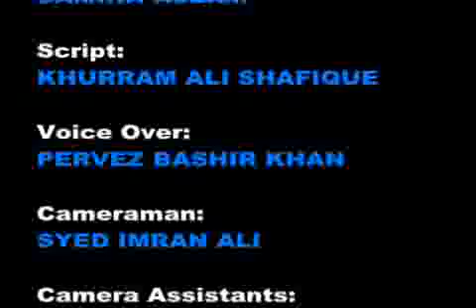Once this was my Home